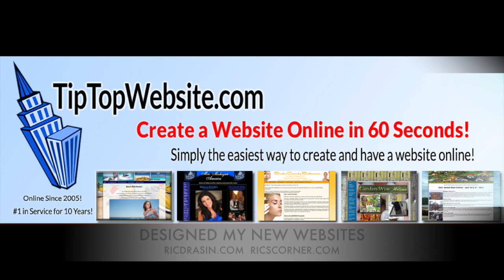PETE KOCH "Swede" Heartbreak Ridge' with Clint Eastwood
Pete talks about choices of fitness to get into shape and the best way for you to have a good body.  Whether it be crossfit, bodybuilding, powerlifting, cardio. Pete was  a NFL pro football player